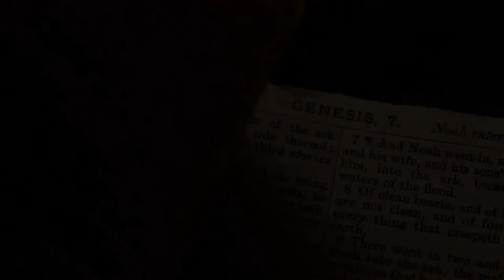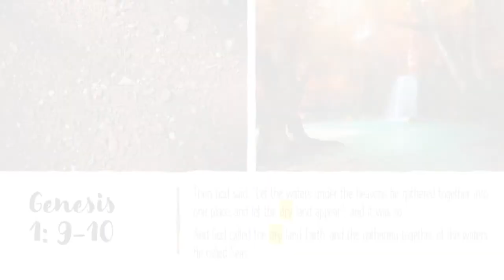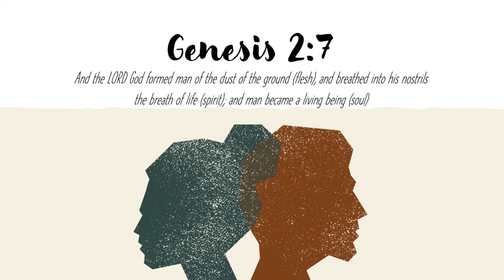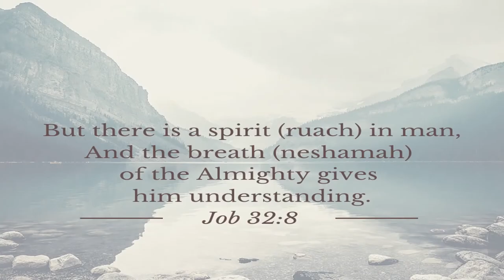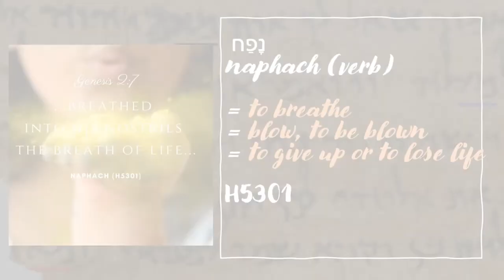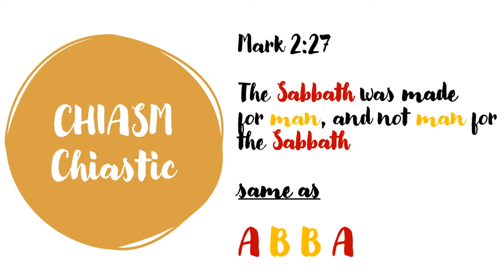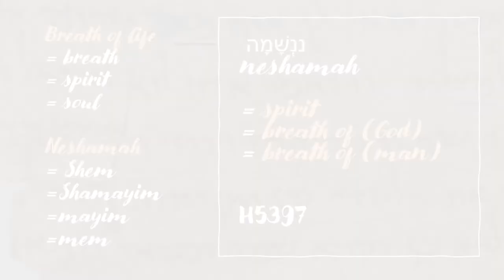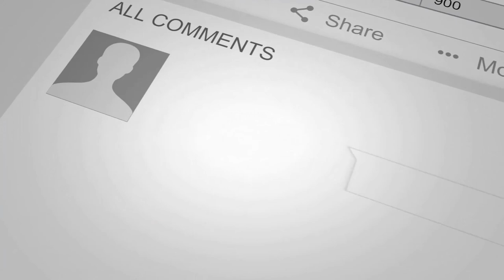ABBA *AB.Birthed.Being.Adam* (Understand the source of our spirit in the person of Adam)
The word ABBA is an example of what is known as a chiastic structure.

The word ABBA is found only 3 times in the new testament.  In the old, the hebrew word for Father is AB. Taking this concept of interconnectedness of the entire 66 books, In a sense we can also say that the letters AB in the old, is revealed as ABBA in the New.  Word ABBA in the new is concealed in the old as AB

Think of a menorah, the 1st three branches one one side and the last 3 branch on the others side, is really bringing glory or weight or emphasis to the middle of the menorah which is the vine of the branches.  Many passages in the bible exhibit a chiastic structure.
For example, Jesus’  words in Mark 2:27 are in the form of a chiasm: “The Sabbath was made for man, not man for the Sabbath.” The emphasis made is found in the middle of the phrase and that is Man.  Just like the ABBA, the words Sabbath and man are repeated in reverse order.  The result is a “mirror” effect as the ideas are “reflected” back in a passage. Each idea is connected to its “reflection” by a repeated word, often in a related form.  Imagine it as a ring structure.

ABBA - AB is Father and Hebrew  - when he breathed the breath of life BA or Adam came forth.
Furthermore,  Eve came out of Adam - Adam (A) and Eve (B)
Adam and eve were like little children in the garden home, where there nothing but delight in the Presence of their Abba

Adam a type of Spirit was in complete obedience with the Father.
This man is Spirit filled man, he received a dose, a measure of all of the attributes of the Most High God

Eve a type of Soul may be weak but is the individual expression of Adam or mankind – this is unique part of man.
Eve to maintain oneness she needs the instructions the truth of the Word to go before her and her rear guard.